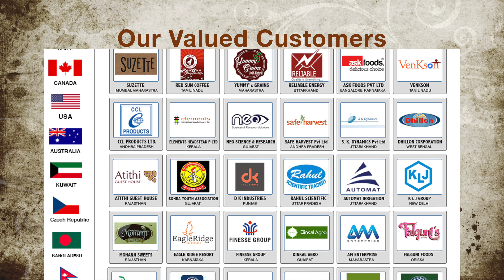Mill Power Pvt Ltd - Display & Demo Department : +91 828282 9068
Mill Power Pvt Ltd, a display & demo department at the industry's oldest exhibition and conference centre in India - Chennai, is the perfect destination for all your display & demo requirements.

Mill Power Pvt Ltd is a leading exhibition and conference centre, with a wide range of facilities that can accommodate all your needs. We offer a perfect mix of quality and affordability, coupled with a professional team that is committed to providing the best possible service to our clients. So whether you're looking for a new venue for your next exhibition or a reliable and cost-effective display & demo department, Mill Power Pvt Ltd is the perfect choice!

Mill Power Pvt Ltd - Display & Demo Dept